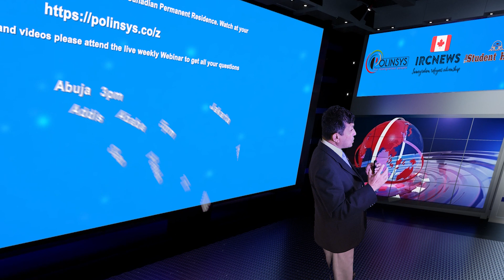Canada Immigration News from the Provincial News Manitoba released on 09 May 2023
Canada Immigration News from the Provincial News Manitoba released on 09/05/2023

Good day ladies and gentlemen, this is IRC news and I am Joy Stephen, an authorized Canadian Immigration practitioner bringing out this special edition of Immigration news from Provincial News, Manitoba. This news was released by the government on 09/05/2023. I am coming to you from the Polinsys studios in Cambridge, Ontario. Today is the 10/05/2023

Manitoba government accepting applications for new Advisory Council on Economic Immigration and Settlement

Labour and Immigration Minister Jon Reyes announced today that the Manitoba government is accepting applications for the Advisory Council on Economic Immigration and Settlement (ACEIS), which will inform the development of a comprehensive, multi-sector strategy to attract and retain immigrants, streamline the Manitoba Provincial Nominee Program and enhance settlement services.